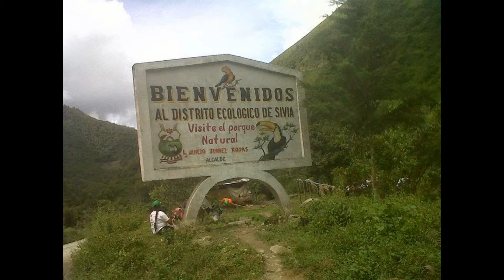Mi presentación de diapositivas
recuerdos de luchito